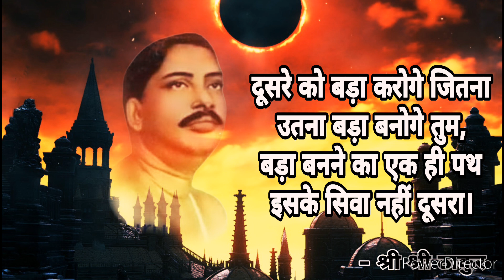बड़ा बनने का तरीकाyoutube